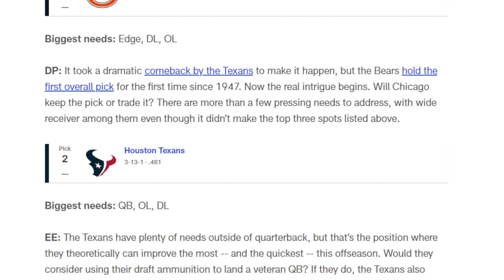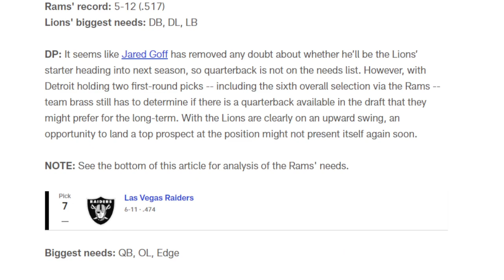DREAM DRAFT SCENARIOS for the Las Vegas Raiders | The Sports Brief Podcast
The Las Vegas Raiders hold the seventh overall pick in the 2023 NFL Draft and are looking for a future signal caller.

Here are the DREAM DRAFT SCENARIOS for the Las Vegas Raiders.